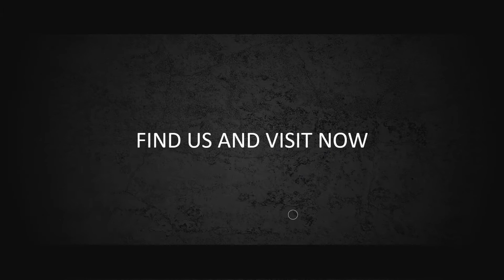Youtuber Fashion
KUMPULAN CONTOH VIDEO KAMI
2. CONTOH VIDEO FASHION SHOW
5. CONTOH VIDEO PERSONAL BRANDING
7. CONTOH VIDEO COMPANY PROFILE
8. CONTOH VIDEO PROMOSI MASAKAN
9. CONTOH VIDEO IKLAN KENDARAAN
10. CONTOH VIDEO UCAPAN, UNDANGAN